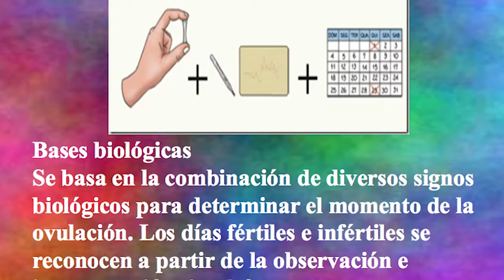La Chispa de Vivir Mejor San Juan TV 18 Abril 2017